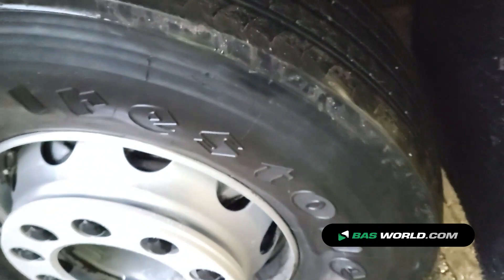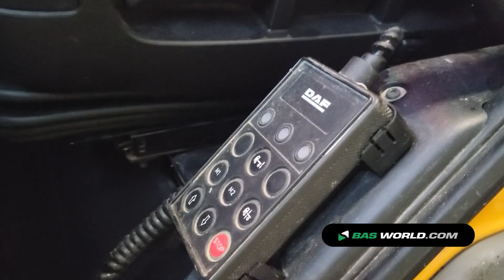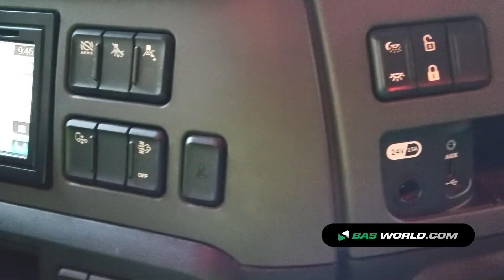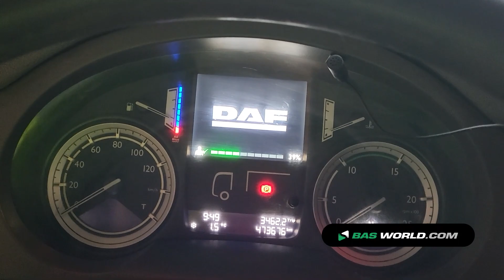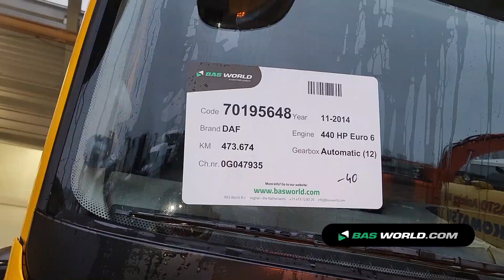70195648 DAF CF